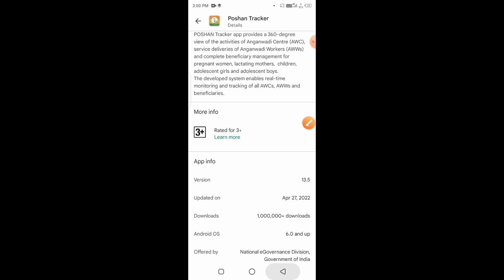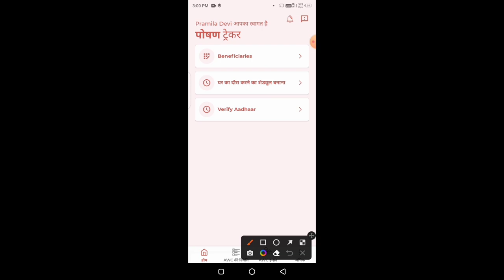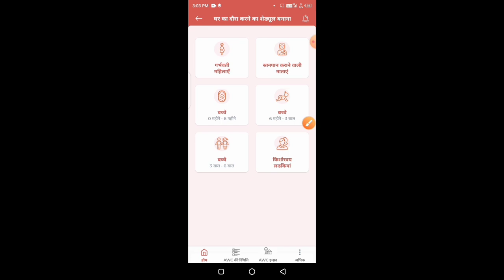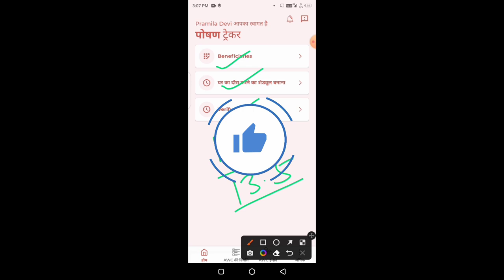poshan tracker 13.5| सभी सेविकाओं के लिए महत्वपूर्ण जानकारी| पोषण ट्रैकर में कैसे होगा काम